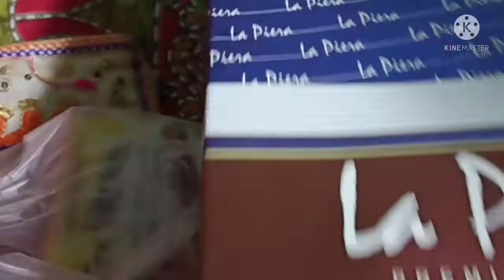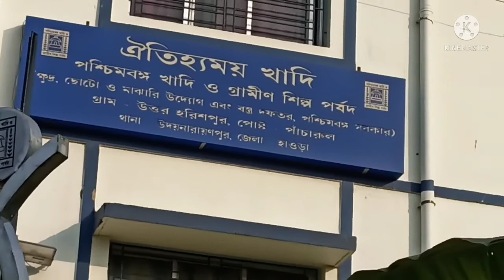ভাই -এর আইবুড়ো ভাত খাওয়ার রিচুয়াল পর্ব মিটতেই আমরা তিন বোন ছুটলাম কাপড় কিনতে 😊😊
Hi, friends aj ami akta notun video niye Tomar kache chole asechi. Tomra asa kori puro video dekhbe. Tomra aj videote dekhte
pabe amar vai ar biyer ager diner kichu
ar all press koro jate amar videor sob notification tomra pete paro.